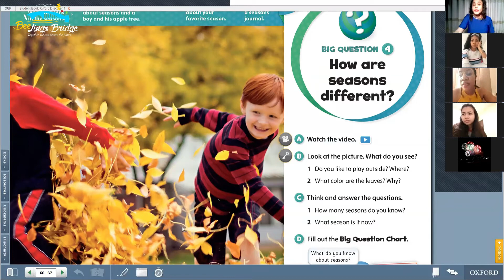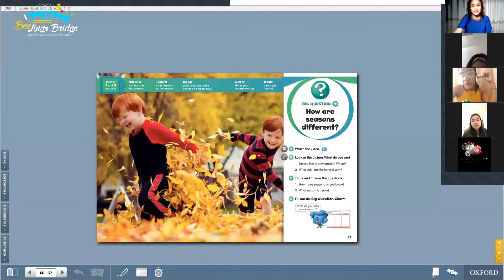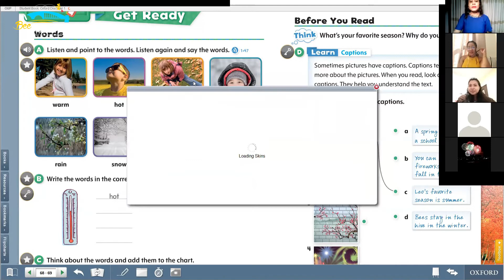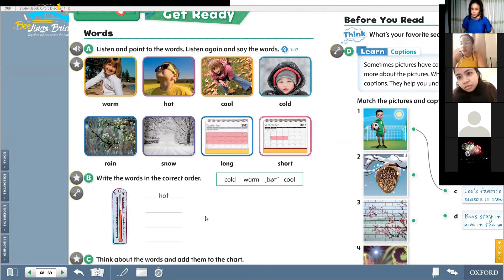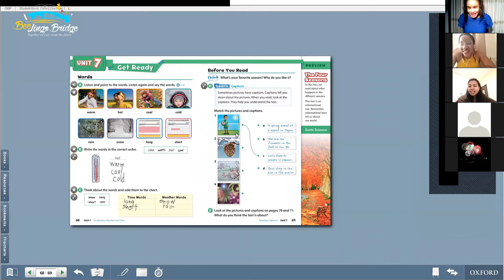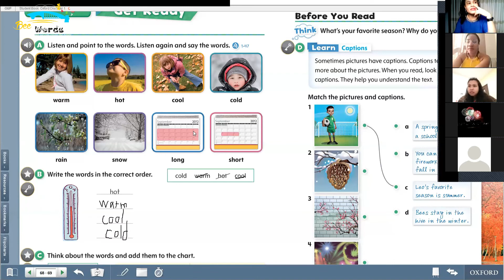Teenager & Adults Demo Class